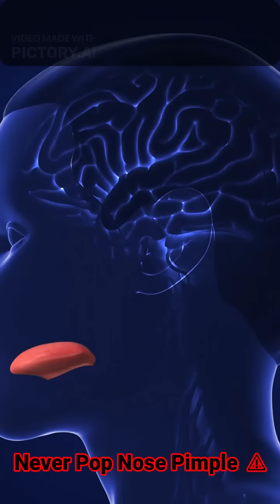A Pimple can KILL you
It started with something so small... a simple pimple on the tip of her nose.
But one wrong move changed everything.

A young girl, bleeding from her nostrils, her eyes swollen with infection, was rushed to the hospital.
Doctors moved fast — and what they found was terrifying.
A severe brain infection had taken hold.
She was immediately transferred to the ICU.
Her life was hanging by a thread.

The reason?
She had popped a pimple — right in the "danger triangle" of the face.
This area is no ordinary place.
The veins here connect directly to the brain.
One burst pimple... one chance for bacteria to enter the bloodstream...
And the result? A deadly condition known as cavernous sinus thrombosis.

Remember this: Never pop pimples around your nose — especially the tip and sides.
Wash gently with soap and water.
And if you see swelling, redness, pain, or feel feverish — seek medical attention immediately.

Because sometimes...
What seems like a small mistake can become a fight for your life.

Stay cautious.
Stay safe.